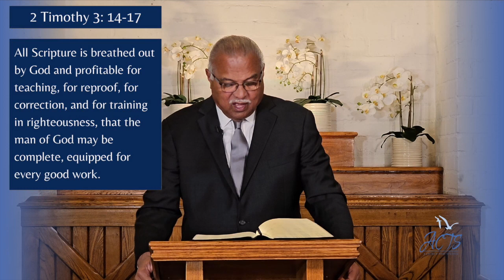"Personal Training” - ACTS Santa Monica Virtual Service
Join us for a message from Dr. Joseph Metoyer Jr. - "Personal Training”

Praise Song
"My Name is Victory" (Praise Team Video with ACTS Band)

Altar Call
"You've Been So Faithful" (instrumental)
"You've Been So Faithful" (ACTS Voices Short Video Snip)

Closing
"Nothing Else Matters" - Brent Jones

*ACTS Santa Monica does not own any music included in this video*